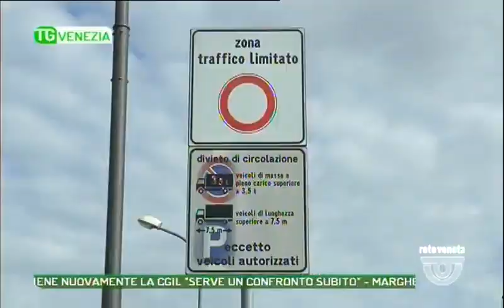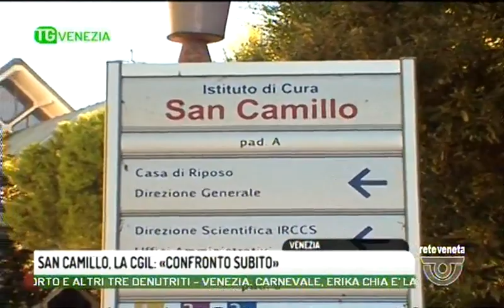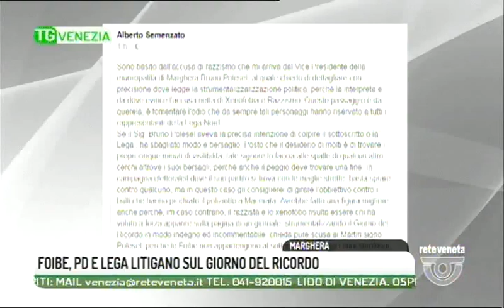TG VENEZIA - Edizione completa martedì 13 febbraio 2018